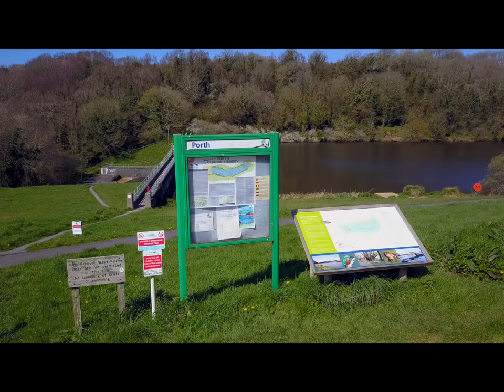Porth Reservoir Mavic Pro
Flight over Porth Reservoir with the Mavic Pro